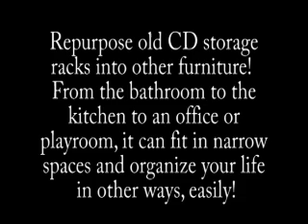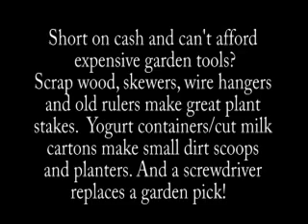WE SOLVED IT ADVENTURES WITH ATHENA AND TESS HOME SOLUTIONS 2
Creating SOLUTIONS for everyday PROBLEMS. A library of books for your everyday life.
~Athena and Tess - We Solved It
The We Solved It Solution Sleuths